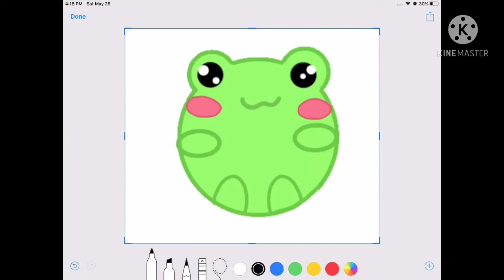Me trying to draw a frog